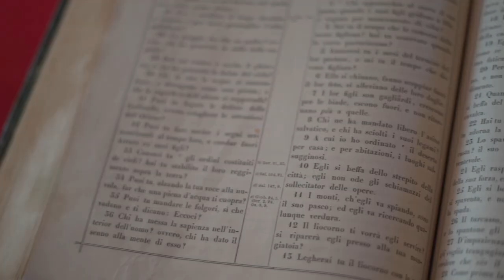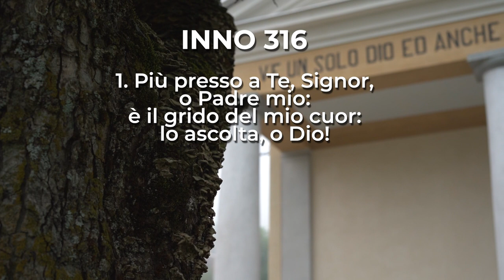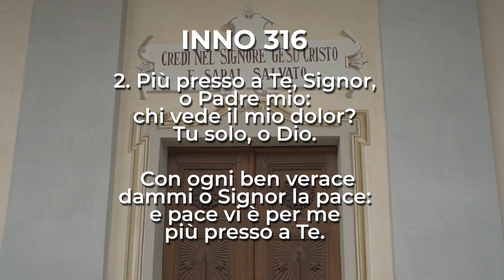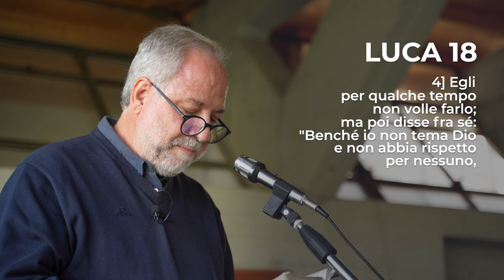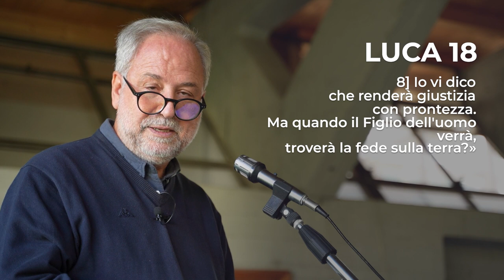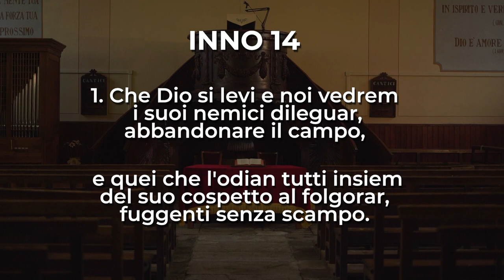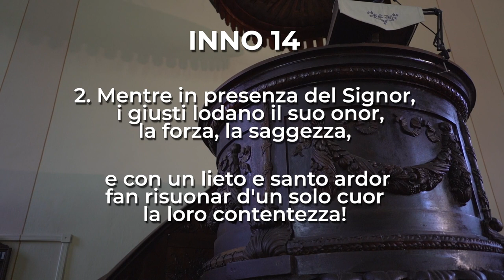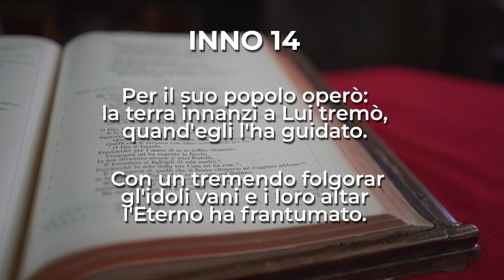Luca 18, 1-8 | Culto Evangelico Valdese - 16 Ottobre 2022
𝗖𝘂𝗹𝘁𝗼 𝗘𝘃𝗮𝗻𝗴𝗲𝗹𝗶𝗰𝗼 𝗩𝗮𝗹𝗱𝗲𝘀𝗲 di Domenica 𝟭𝟲 𝗢𝘁𝘁𝗼𝗯𝗿𝗲 2022, a cura di 𝗘𝗿𝗶𝗸𝗮 𝗧𝗼𝗺𝗮𝘀𝘀𝗼𝗻𝗲, pastora delle Chiese Valdesi di 𝗣𝗿𝗮𝗺𝗼𝗹𝗹𝗼 𝗲 𝗩𝗶𝗹𝗹𝗮𝗿 𝗣𝗲𝗿𝗼𝘀𝗮

Lettura di 𝗘𝘂𝗴𝗲𝗻𝗶𝗼 𝗕𝗲𝗿𝗻𝗮𝗿𝗱𝗶𝗻𝗶.